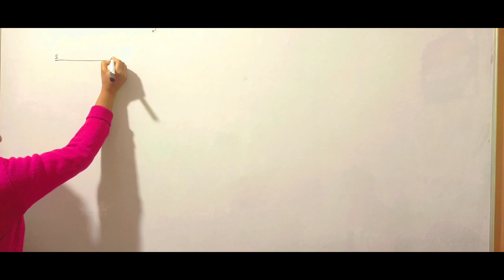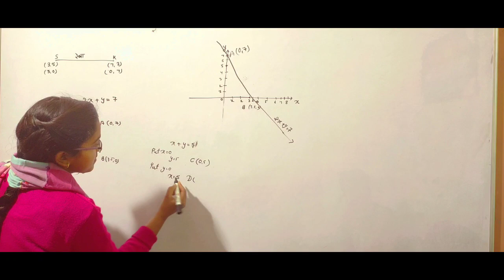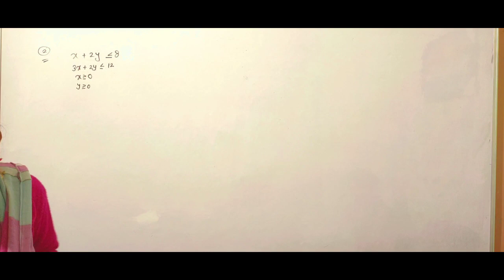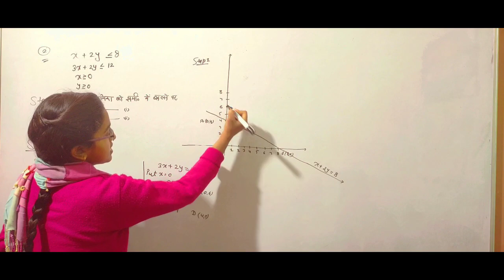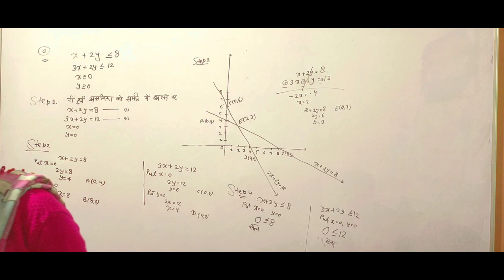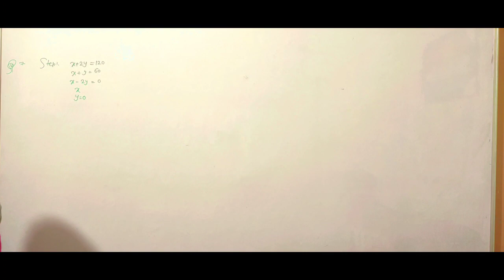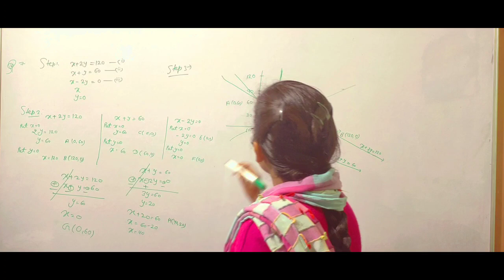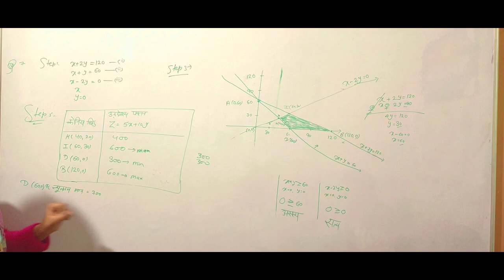Chapter 12 NCERT Maths|| L-1||by Sonu Singh||Hindi midium